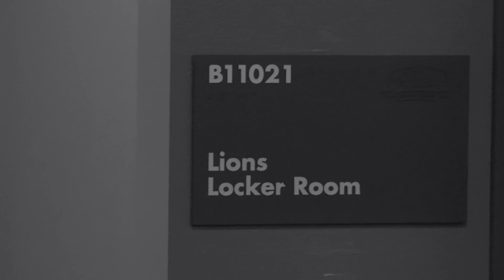Under the Helmet: Don Muhlbach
"There's still gas in the tank." We wrap up Season 2 of Under the Helmet with long snapper Don Muhlbach.